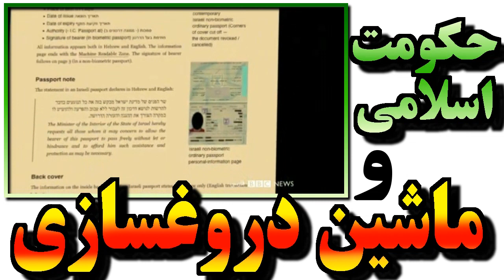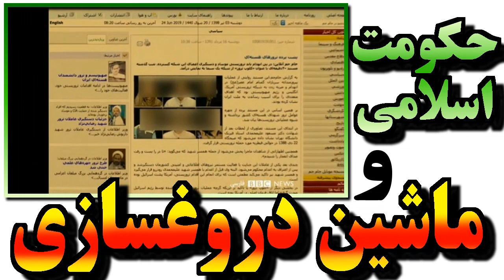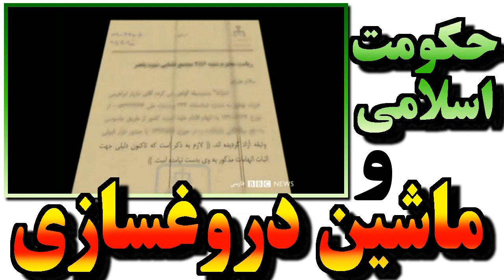مازيار ابراهيمى « وزارت اطلاعات » ـ ترورهاى ساختگى ؛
IRAN, MINISTRY OF INTELLIGENCE, ISLAMIC REPUBLIC, FALSIFY, FABRICATION, ATOMIC SCIENTISTS, SALAVATI, CONFESSION UNDER SEVERE TORTURE, MAZIAR EBRAHIMI, GERMANY, BBC PERSIAN DOCUMENT, MAJID JAMALI FASHI, MAJID SHARIARI, JIYAR GOL,